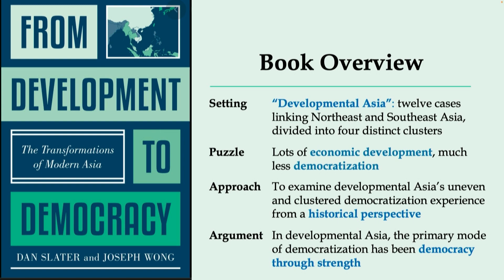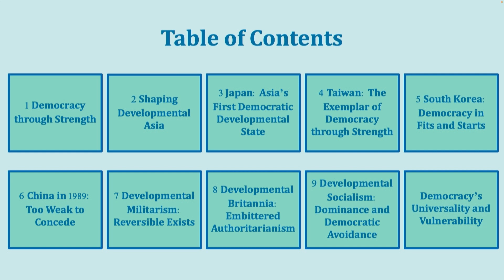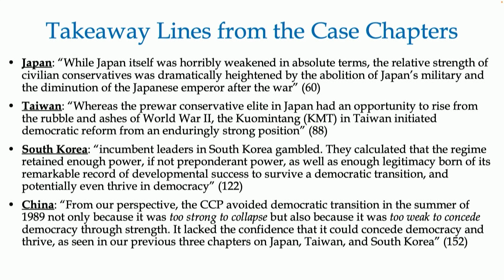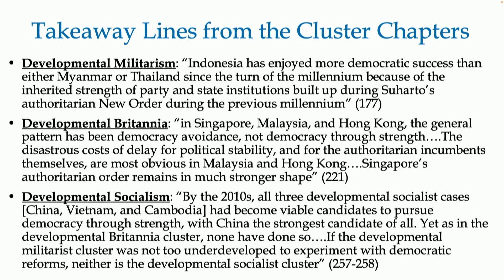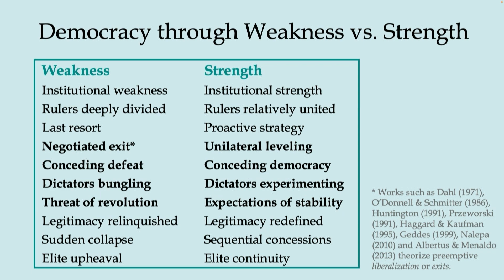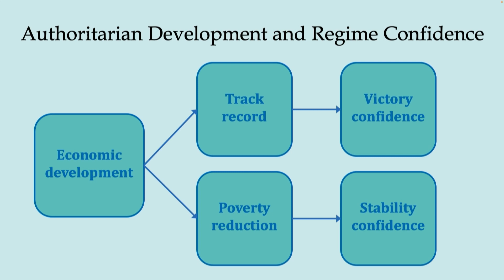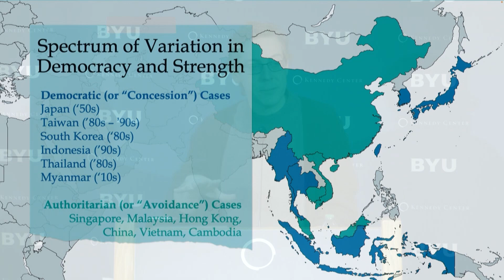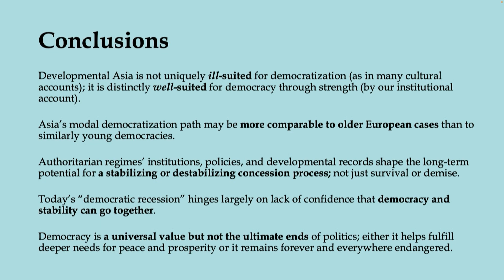Dan Slater | From Development to Democracy: The Transformation of Modern Asia